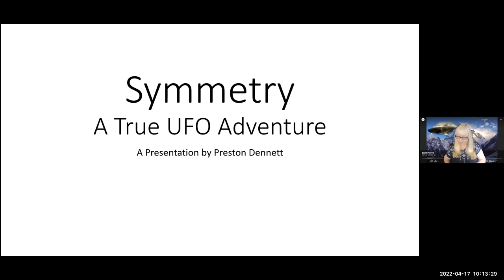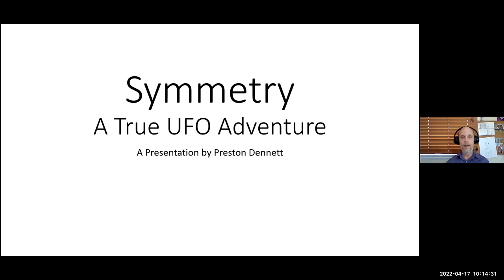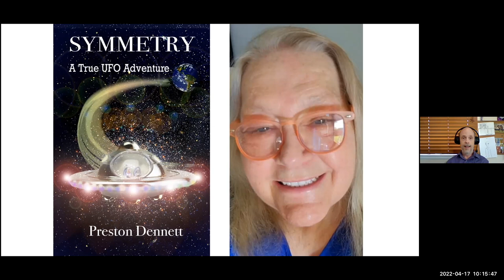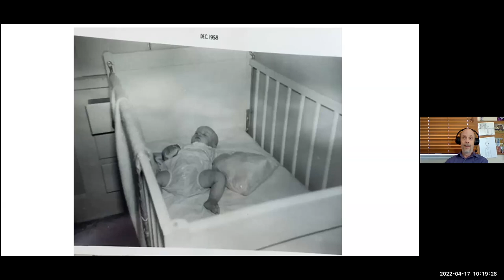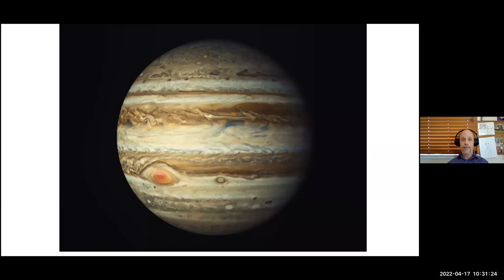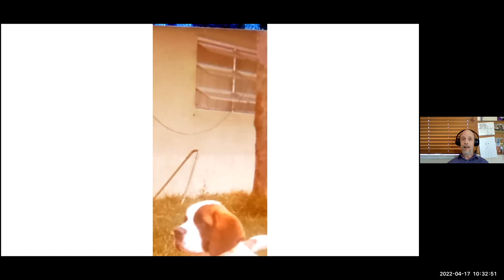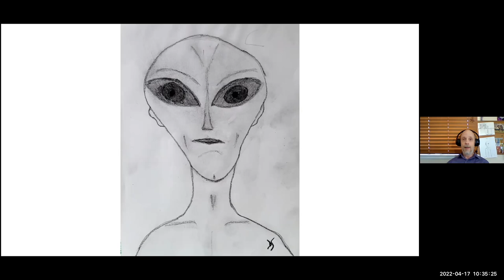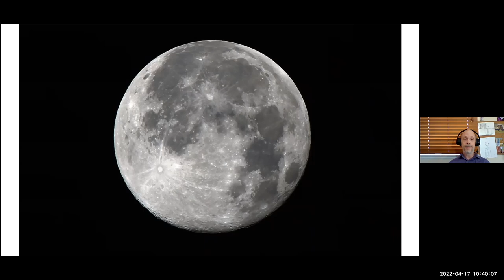Part 1 SYMMETRY: A TRUE UFO ADVENTURE with PRESTON DENNET & MOLLY S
Welcome back to Vancouver UFO, Preston Dennet!
It's very exciting to have Preston with us again to talk about his brand new book, Symmetry: A True UFO Adventure.
About this book, Preston says: “Dolly’s story is the single most extensive account of ET contact I have ever investigated or even read about.  UFO researcher Preston Dennett, has told this story, largely in the witness’s own words, Dolly’s story will change the way you think about extraterrestrials and their agenda on our planet.
This book is not only a gripping true-life adventure story, it answers many of the questions surrounding the UFO phenomenon. Why are they here? Where do they come from? What is the alien agenda on our planet? Fully illustrated with eyewitness drawings and UFO photographs, “Symmetry: A True UFO Adventure,” contains a profound message to all humanity directly from the ETs.

Preston is a veteran UFO researcher who began investigating UFOs and the paranormal in 1986 when he discovered that his family, friends and co-workers were having dramatic unexplained encounters. Since then, he has interviewed hundreds of witnesses and investigated a wide variety of paranormal phenomena. He is a field investigator for the Mutual UFO Network (MUFON), a ghost hunter, a paranormal researcher, and the author of 28 books and more than 100 articles on UFOs and the paranormal. His articles have appeared in numerous magazines including Fate, Atlantis Rising, MUFON UFO Journal, Nexus, Paranormal Magazine, UFO Magazine, Mysteries Magazine, Ufologist and others. His writing has been translated into several different languages including German, French, Italian, Portuguese, Russian and Icelandic. He has appeared on numerous radio and television programs, including Coast-to-Coast and the History Channel’s Deep Sea UFOs and UFO Hunters.

His research has been presented in the LA Times, the LA Daily News, the Dallas Morning News and other newspapers. He has taught classes on various paranormal subjects and lectures across the United States. Preston Dennett,

In addition to writing true non-fiction books about UFOs and the paranormal, Preston Dennett is also an award-winning science fiction writer. He has sold 38 speculative fiction stories to such markets as Andromeda Spaceways, Bards & Sages, Cast of Wonders, Daily Science Fiction, Grievous Angel, Perihelion, Sci-Phi Journal, Stupefying Stories, T. Gene Davis's Speculative Blog and many others, including several anthologies. After earning twelve honorable mentions, he won Second Place in Quarter 1, 2018 of the Writers of the Future Contest. He currently resides in southern California.

In January 1973, fourteen-year-old Dolly Safran gazed out the window of her home near the Florida Everglades. Without warning, a UFO dropped from the sky and hovered in her backyard. To her shock, Dolly could see thin, gray-skinned figures with large dark eyes staring back at her. Frightened, she dived under her bed to hide. At that moment, her bedroom filled with a blazing blue light. The next thing she knew, morning had arrived. She was lying on the floor wearing somebody else’s pajamas. She had been taken, again. This was not her first episode of missing time. It had happened many times before. Only this time, something different happened. Dolly remembered. In fact, she remembered everything. She was asked if she would like to work with them and learn from them, and what she would like to learn? Amazed by the opportunity, Dolly chose to learn how to pilot the craft. The ETs agreed.

So began Dolly’s lifelong experiences with the extraterrestrials. She recalled all of her earlier childhood experiences and finally understood what had been happening to her. She remembered being taken to another planet where she and other children were taught by the grays about a wide variety of subjects: science, history, philosophy, spirituality and more. Soon her lessons focused on how to pilot the craft, and before long, she was placed in the pilot seat allowed to fly the UFO herself. As Dolly grew into adulthood, her relationship with the greys deepened. She met a wide variety of ET types.

She was told that Earth is in a critical stage of its evolution and that humanity was on the verge of world-shaking events that would cause sweeping changes across the planet. Dolly’s mission was to work with the greys to assist humanity and help everyone survive the coming changes.

For most of her life, Dolly has kept her encounters a complete secret.
Now, she has agreed to come forward to tell the world the truth about the UFO presence on our planet. Dolly says, to ensure that everyone survives the many challenges facing humanity today.